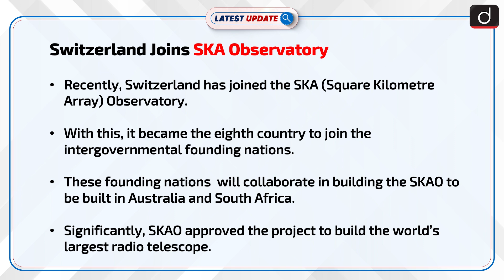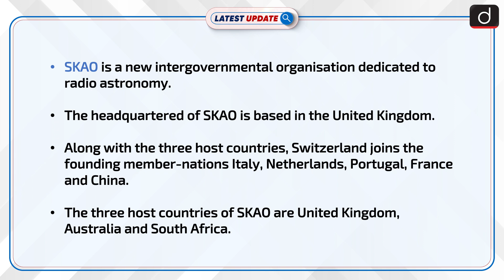Switzerland Joins SKA Observatory : Latest update | Drishti IAS English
Recently, Switzerland has joined the SKA (Square Kilometre Array) Observatory.With this, it became the eighth country to join the intergovernmental founding nations.These founding nations  will collaborate in building the SKAO to be built in Australia and South Africa.